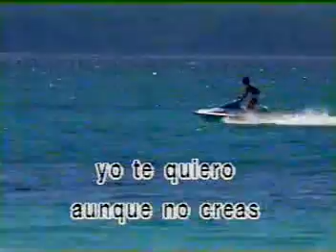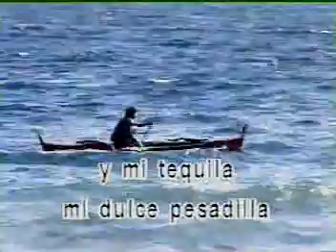KARAOKE MI DULCE PESADILLA PASION DE G